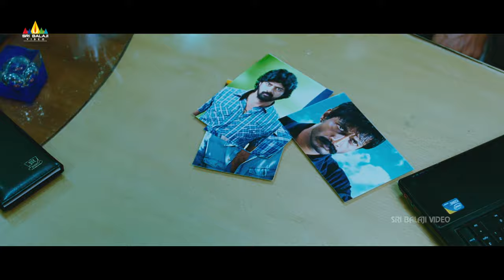Dalam Movie New Trailer | Naveen Chandra, Piaa Bajpai | Sri Balaji Video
Watch & Enjoy Dalam Movie New Trailer. Starring Naveen Chandra, Piaa Bajpai, Krishnudu, Nasser, Dhanraj, Kishore, Tagubothu Ramesh, Music Composed by James Vasanthran, Director Jeevan Reddy.